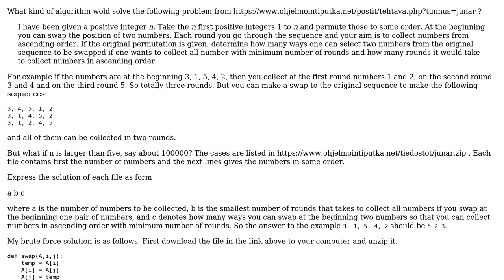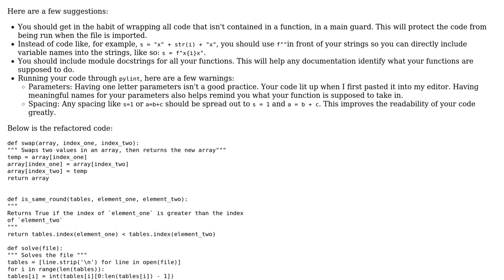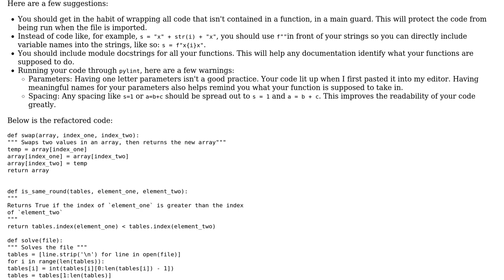Code Review: Collecting numbers in ascending order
With thanks & praise to God, and with thanks to the many people who have made this project possible! | Content (except music & images) licensed under CC BY-SA | Music | Images & others | With thanks to user problemsolver user Linny user dfhwze and the Stack Exchange Network Trademarks are property of their respective owners. You are responsible for your own actions.